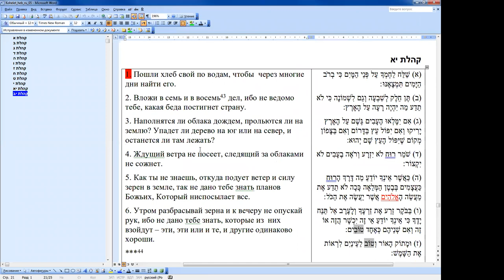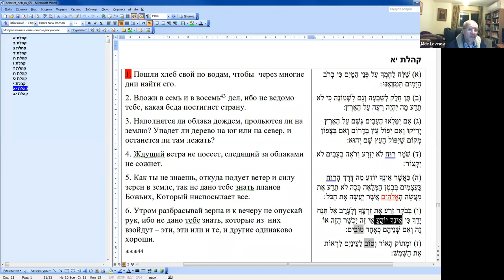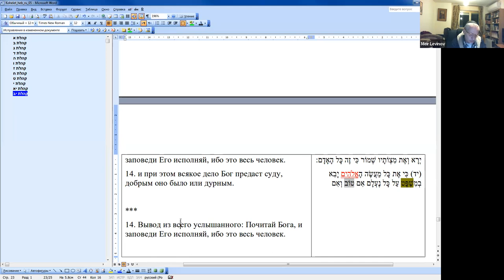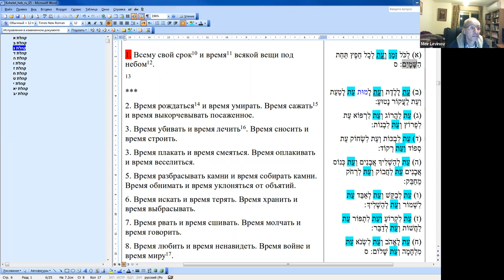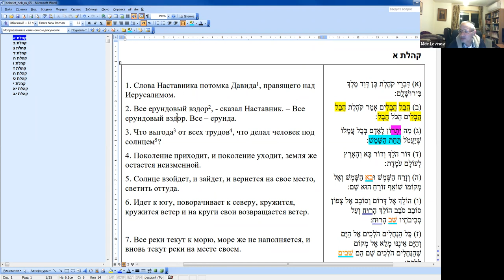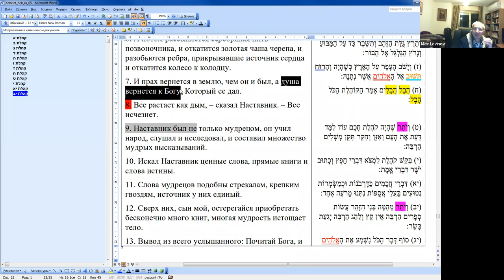Книга Коhелет, продолжение Меир Левинов, 24.02.2022